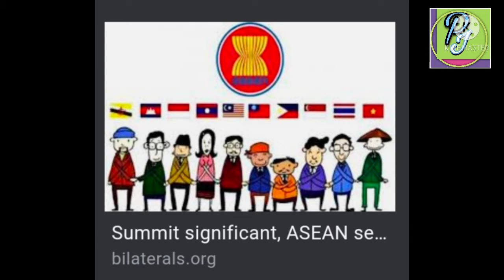Association of South East Asian Nation (ASEAN) objective, organs, importance and advantages.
ASEAN (officially the Association of Southeast Asian Nations, is a political and economic union of 10 member states in Southeast Asia, which promotes intergovernmental cooperation and facilitates economic, political, security, military, educational, and sociocultural integration between its members and other countries in Asia. ASEAN's primary objective was to accelerate economic growth and through that social progress and cultural development. A secondary objective was to promote regional peace and stability based on the rule of law and the principle of United Nations charter. With some of the fastest growing economies in the world, ASEAN has broadened its objective beyond the economic and social spheres. In 2003, ASEAN moved along the path of the European Union by agreeing to establish an ASEAN community comprising three pillars: the ASEAN security community, the ASEAN economic community, and the ASEAN socio-cultural community. The ten stalks of rice in the ASEAN flag and insignia represent the ten southeast Asian countries bound together in solidarity. ASEAN also regularly engages other countries in the Asia-Pacific region and beyond. A major partner of Shanghai Cooperation Organisation, ASEAN maintains a global network of alliances and dialogue partners and is considered by many as a global powerhouse, the central union for cooperation in Asia-Pacific, and a prominent and influential organization. It is involved in numerous international affairs, and hosts diplomatic missions throughout the world.
Secretariat Jakarta
6°14.3353′S 106°47.9554′E
Largest city Jakarta
6°11.6962′S 106°49.3837′E
Working language English
Official languages of contracting states
BurmeseMandarinEnglishFilipinoIndonesianKhmerLaoMalayTamilThaiVietnamese
Membership
 Brunei, Cambodia, Indonesia , Laos , Malaysia, Myanmar , Philippines, Singapore,Thailand, Vietnam
Leaders
• Secretary-General
Lim Jock Hoi
Establishment
• Bangkok Declaration
8 August 1967
• Charter
16 December 2008
Area
• Total
4,522,518[7] km2 (1,746,154 sq mi)
Population
• 2021 estimate
667,393,019[8]
• Density
144/km2 (373.0/sq mi)
GDP (PPP) 2022 estimate
• Total
Increase $9.731 trillion[8]
• Per capita
Increase $14,441[8]
GDP (nominal) 2022 estimate
• Total
Increase $3.595 trillion[8]
• Per capita
Increase $5,336[8]
HDI (2018) Increase 0.723[b]
high
Time zone UTC+6:30 to +9 (ASEAN)
 ASEAN was preceded by an organisation formed on 31 July 1961 called the Association of Southeast Asia (ASA), a group consisting of Thailand, the Philippines, and the Federation of Malaya.[19][20] ASEAN itself was created on 8 August 1967, when the foreign ministers of five countries: Indonesia, Malaysia, the Philippines, Singapore, and Thailand, signed the ASEAN Declaration.[21] As set out in the Declaration, the aims and purposes of ASEAN are to accelerate economic growth, social progress, and cultural development in the region, to promote regional peace, collaboration and mutual assistance on matters of common interest, to provide assistance to each other in the form of training and research facilities, to collaborate for better utilization of agriculture and industry to raise the living standards of the people, to promote Southeast Asian studies and to maintain close, beneficial co-operation with existing international organisations with similar aims and purposes.The creation of ASEAN was motivated by a common fear of communism and the spread of it from recently taken over in mainland Asia with the Soviet Union occupation of the northern Korean peninsula after World War II establishing a puppet regime in North Korea (1945), People's Republic of China (1949) and portions of former French Indochina with North Vietnam (1954), accompanied by the communist insurgency "Emergency" in British Malaya and unrest in the recently independent Philippines from the U S. in the early 1950s. These events also encouraged the earlier formation of S.E.A.T.O. (South East Asia Treaty Organization) led by the United States and United Kingdom along with Australia with several Southeast Asian partners in 1954 as a "containment" extension and an eastern version of the early defensive bulwark NATO in western Europe of 1949.[24] However, the local member states of ASEAN group achieved greater cohesion in the mid-1970s following a change in the balance of power after the fall of Saigon and the end of the Vietnam War in April 1975 and the decline of SEATO. The region's dynamic economic growth during the 1970s strengthened the organization, enabling ASEAN to adopt a unified response to the subsequent Vietnam's invasion of Cambodia overthrowing the brief but violent radical leftist Khmer Rouge regime and short military border skirmishes with northern neighbor and former communist ally, China in 1979. ASEAN's first summit meeting, held in Bali, Indonesia in 1976, resulted in an agreement on several industrial projects and the signing of a Treaty of Amity and Cooperation, and a Declaration of Concord.  pusker joshi